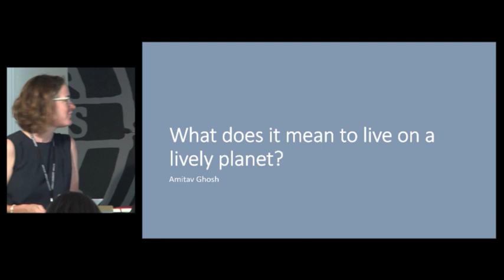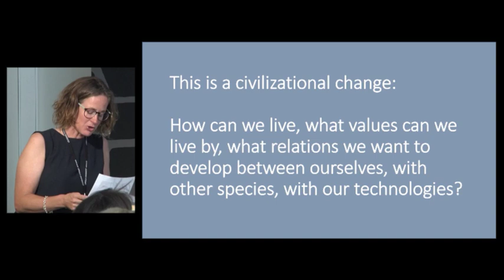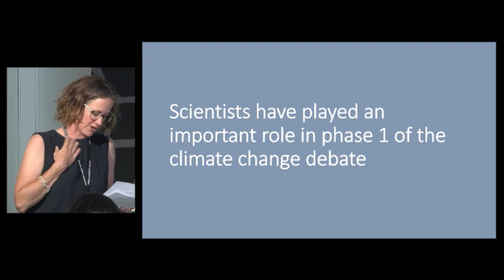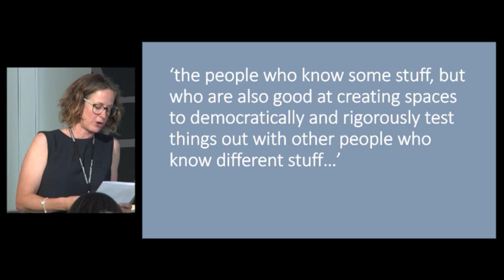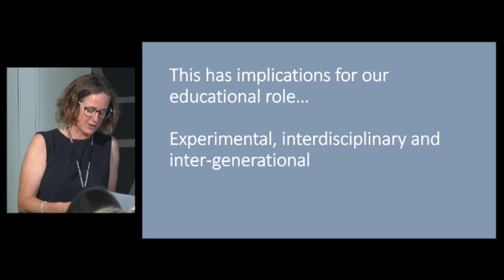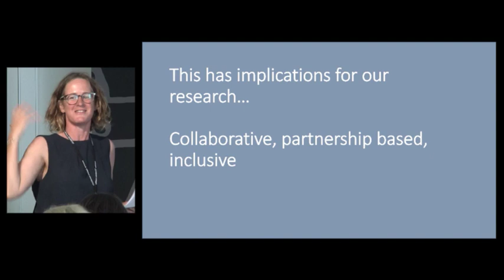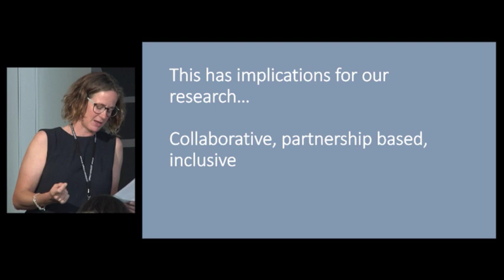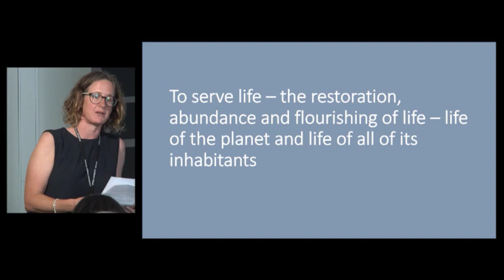Universitetens roll för en hållbar värld - omvärldens förväntningar del 1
Universitetens viktigaste bidrag till en hållbar värld går via forskning, utbildning och samverkan – men hur ska detta ske på bästa sätt? Vad finns det för förväntningar från omvärlden på universitetens insatser och vilka typer av aktiviteter ger bäst resultat?

Under två olika programpunkter (kl. 13-14.25 och 14.45-16, samma lokal) kommer universitetens roll för en hållbar värld att lyftas ur olika perspektiv. Detta är det första av seminarierna och inleds med en kort föreläsning av Keri Facer som innehar Zennströms klimatprofessur vid Uppsala universitet och forskar om relationen mellan formella utbildningsinstitutioner och det omgivande samhället. Hon har särskilt fokus på kunskap som kan behövas för att hantera samtida miljömässiga, ekonomiska, sociala och teknologiska förändringar. Därefter kommer representanter från forskningsfinansiärer, näringslivet, lokalsamhället, studentorganisationer och politiken att ta vid och diskutera sin bild av hur universiteten kan bidra på bästa sätt. Efter en kort paus följer nästa seminarium där man bl.a. lyfter frågan om att ”leva som man lär”.

 Keri Facer, Professor i klimatledarskap, Uppsala universitet
Göran Enander, Landshövding, Länsstyrelsen Uppsala
Ingrid Petersson, Generaldirektör, Formas
Matilda Strömberg, Ordförande, SFS
Lotta Ljungqvist, President & CEO, GE Nordic
Carl Johan Sundberg, Moderator, Karolinska Institutet